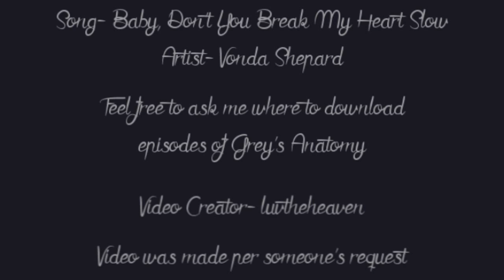Grey's Anatomy: Stephanie & Jackson - "Baby, Don't You Break My Heart Slow"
Japril shippers! You'll probably enjoy this vid! Don't give me a "Thumbs down" - watch it and give it a chance. PLEASE. I *know* the Stephanie/Jackson ship is unpopular, but please if you hate them SO MUCH then just move on to some other video! Don't "dislike" it/don't comment just to say "Japril rules" or something more rude/mean. Just don't, please. I'm asking that you not "Dislike" my fanvideo that I spent hours making as a gift for someone who requested that I make this. You can dislike the couple and yet still appreciate my fanvideo tribute, even possibly give me a "like" on it or a kind comment because of my editing/scene choices/lyric matching or something. That'd be really awesome of you. :P

Also, I actually don't ship these two passionately or anything. I think they're sweet, but I probably do ship Jackson/April more, personally. ;)

Please check out this playlist of all of my Grey's Anatomy vidding over the years. My first vid to feature any GA was made 7 years ago!! I've been vidding this show here and there for 7years. ;) Also, I've never vidded Alex/Jo myself (at least not yet), but I did request a vid about them for Vidders4aCause this past summer ;) Thank you so much to onetreehill23312 for making that for me.

This is my first full Grey's Anatomy video in FOREVER... gosh... maybe since season 5 when I made that "Chasing Cars" MerDer vid? Or right after season 5 when I made my George O'Malley character tribute, not even knowing yet whether or not George would survive into season 6. I actually only ever made 3 100% GA vids before, and now here is a 4th one to add to that list. Most of my GA vidding over the years has been multi-fandom vids or collab parts.

A girl who has changed her YouTube username to be "stephanie jackson" requested that I vid this couple for her months ago, and I told her I would, but it just might take me a while to get to it.

(But this girl who I made this video for ended up being annoyed with the direction I took it and disappointed that I focused on the sadness and not them in a purely positive light. Also that I included April at all, even just as briefly as I did. I guess I misunderstood exactly what her request was. I'm sorry. Oh well.)

I finally sat down today and made the whole thing from start to finish, just in time for Grey's Anatomy to finally return next week (with episode 10x13). I have no idea what will happen in the new episode, but I strongly suspect Stephanie & Jackson will have a real break-up scene in it. I probably should've waited for that scene before finishing this video, but... oh well. At least now my vid can get you all in the mood to properly appreciate all of their history when you watch any brand new Stephanie/Jackson scenes next week haha.

I've been a fan of this song for over 6 years, ever since I first heard it in this beautiful Rory/Logan (Gilmore Girls) video

And yesterday I heard it on my iPod, realized it'd be perfect for poor Stephanie's point of view, given how the most recent episode (episode 10x12) ended.

Anyway... I had fun trying to make this work. They don't have that many scenes, so it can get a bit tricky and I ended up cutting the song a ton... but all in all I'm pretty satisfied with how this turned out!

I really hope you all enjoy it!

Song: Baby, Don't You Break My Heart Slow
Artist: Vonda Shepard

Voiceovers:

Stephanie: Dr. Avery asked me to Dr. Bailey's wedding. And... I can't put two words together into a sentence when I'm within two feet of him.

Stephanie: It's just... your technique. It's kinda beautiful.

Jackson: It's awkward, frankly. It's probably gonna be awkward forever. But that does not mean that it is not over between us, because it is.

Stephanie: You have a beautiful smile.

Jackson: It's something Mark Sloan said to me once. He said, uh... "If you love somebody, you tell 'em, even if you're scared. Say it loud and go from there."

Stephanie: Nice.

Stephanie: I lo-

Jackson: What?

Stephanie: Nothing.